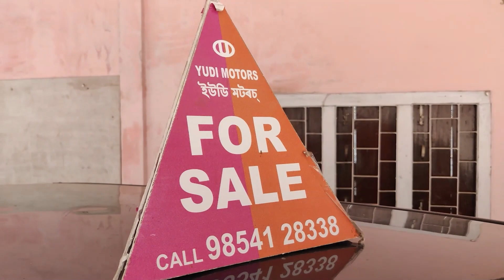চিআইডিয়ে পুনৰ তলব কৰিলে নগাঁৱৰ ASP ৰূপজ্যোতি কলিতাক